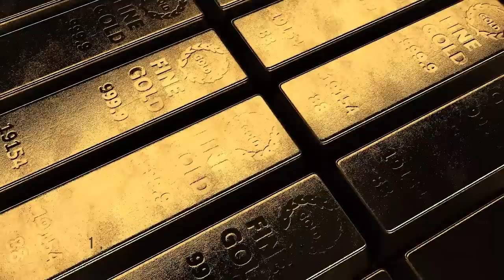Куда инвестировать в 2023 году? Составляем идеальный инвестиционный портфель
📢 Бесплатный онлайн-мастер-класс «Как выявлять «врагов» и находить «друзей» для своего инвестиционного портфеля?»

Продолжаем серию видео о том, что делать в наше непростое время (ссылки на предыдущие выпуски выше👆). А сегодня давайте обсудим:

— как сформировать портфель в нестабильное время?
— как защитить свои деньги от инфляции?
— на какие секторы обратить внимание?

❓Вы могли представить, что в самой богатой стране мира начнётся массовое банкротство банков?

00:00 — Инвестиционный портфель 2023
00:34 — Период новой нормальности
02:04 — № 1. Золото и золотодобытчики
03:24 — № 2. Природные ресурсы
05:00 — № 3. Товары первой необходимости
05:44 — № 4. Инфраструктура
06:04 — № 5. Наличные деньги
08:18 — До встречи!